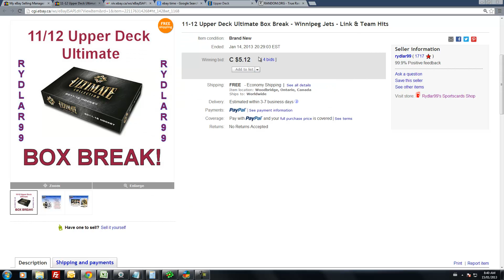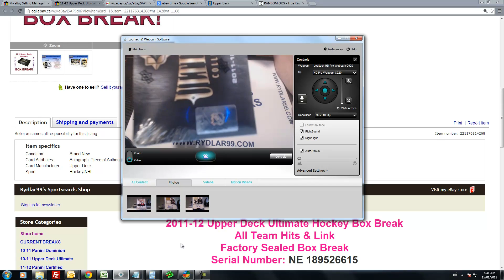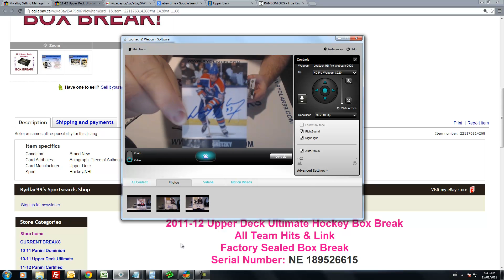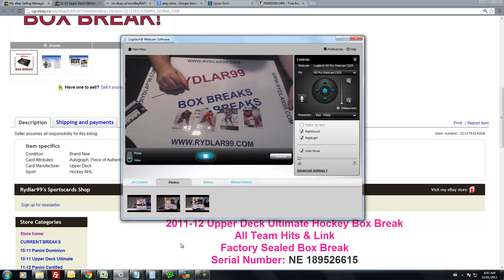11-12 Upper Deck Ultimate Box Break - NE 189526615